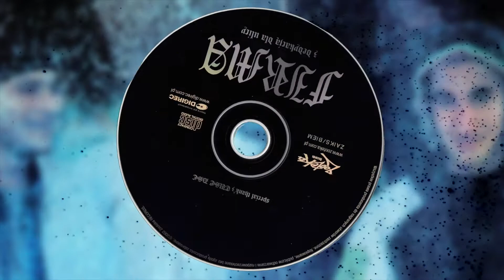Firma - Bazyle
Firma - "Z Dedykacją Dla Ulicy"

TRACKLISTA:
01. Intro
02. Słowo dla ulicy
03. Rozejrzyj się
04. Wszystkie akcje fachowe
05. Tak to na balandze
06. Spójrz na te twarze
07. Siemasz
08. Być w porządku
09. Brat
10. Pale
11. Awantury
12. Za małolata
13. Bazyle
14. Los
15. Całe życie z wariatami
16. Powiedz
17. Kiedyś